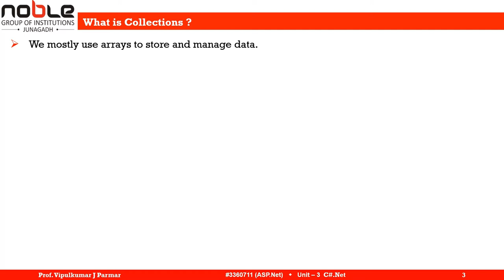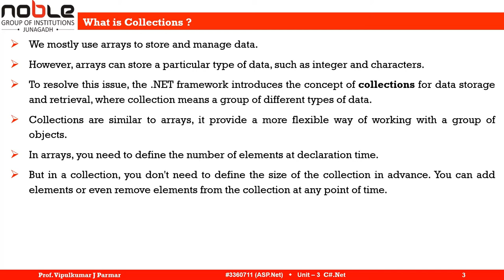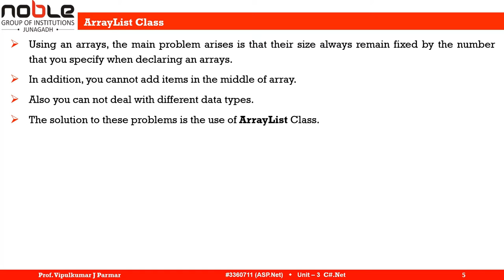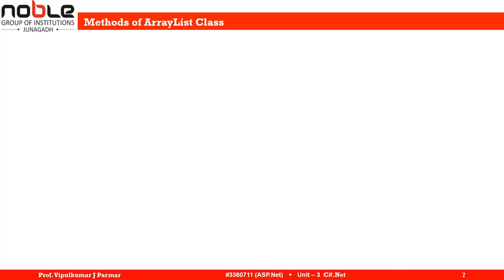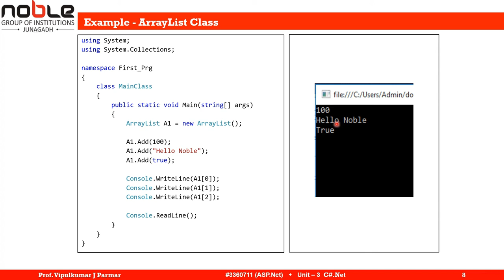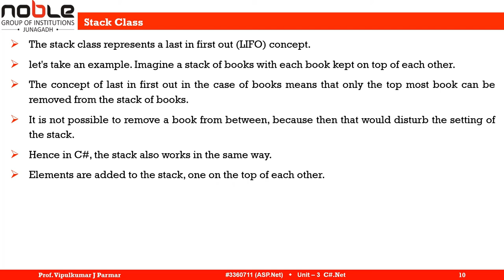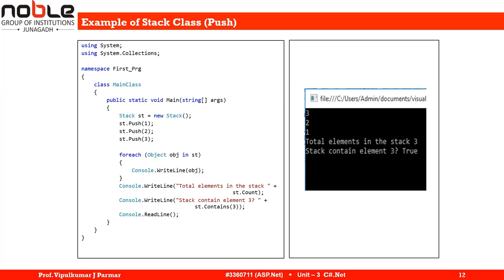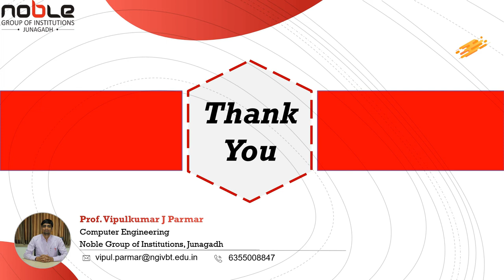Collection Array List & Stack Class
NGI - Noble Group of Institutions is a prominent Institute imparting the finest education in the field of Para Medical, Business Management, Engineering, Architecture and Education.

This Video shares about the topic of:
By the Professor Vipul Parmar.